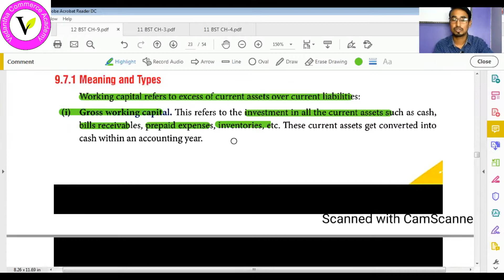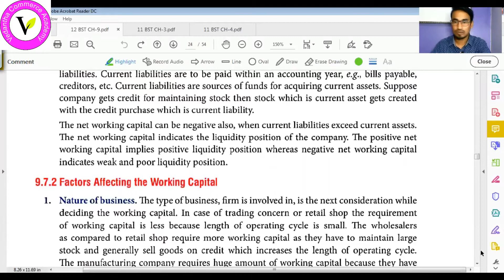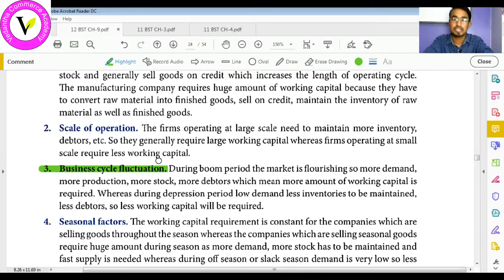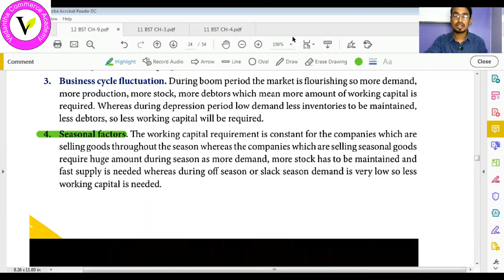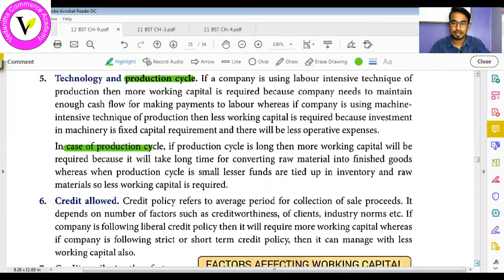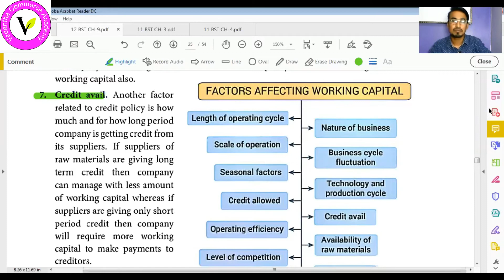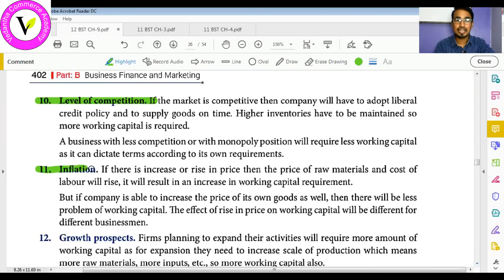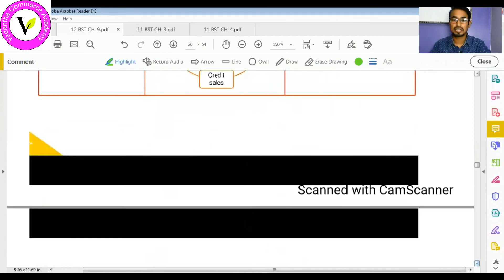FINANCIAL MANAGEMENT || CH-9 || PART - 9 || CLASS - 12 BST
IN THIS VIDEO I HAD DISCUSSED ABOUT  WORKING CAPITAL AND FACTOR AFFECTING WORKING CAPITAL